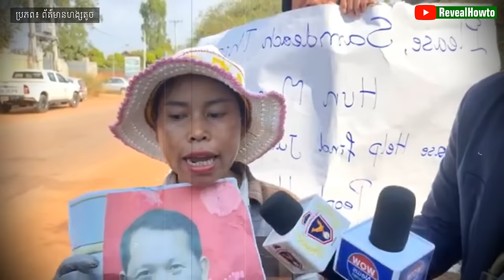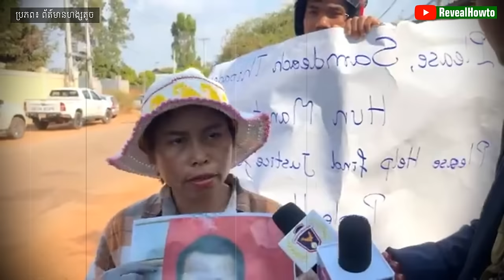ឧកញ៉ា ឡេង ចាន់ណា៖ ពលរដ្ឋផ្ទុះការតវ៉ារឿងបោកលុយរយលានដុល្លារ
ប្រជាពលរដ្ឋជាច្រើនគ្រួសារមកមុខតុលាការក្រុងសៀមរាប ដើម្បីតវ៉ា និងសូមអោយប្រពន្ធ័តុលាការជួយរកយុត្តិធម៍ទាក់ទង និងលុយ ជាមួយលោក ស្រី ឧកញ៉្ញាមួយរូប សូមទស្សនាដូចតទៅ។
អំពីយើងខ្ញុំ:
សូមស្វាគមន៍មកកាន់ឆានែល RevealHowTo ។
បេសកកម្មរបស់យើងគឺជួយប្រជាជនកម្ពុជាឱ្យមានសុខភាពល្អ.